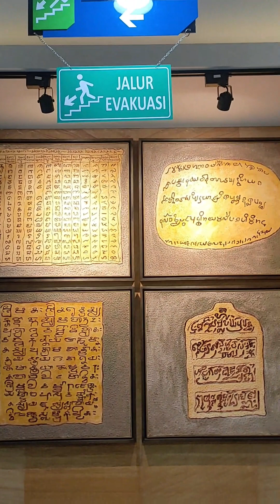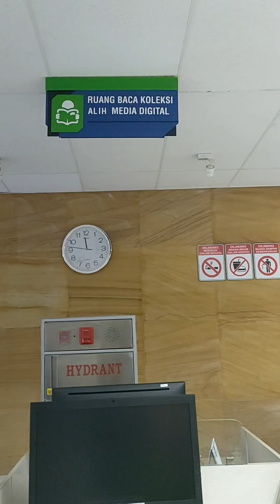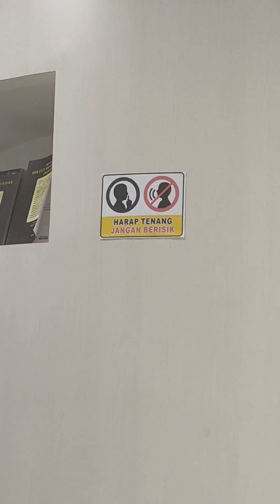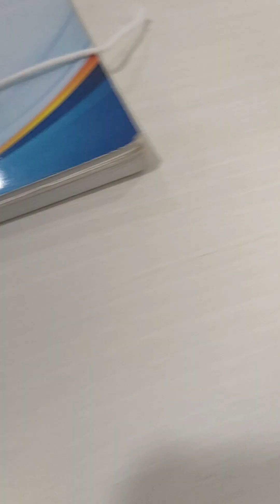TELUSURI PERPUSTAKAAN NASIONAL, YUK!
Perpusnas tidak hanya menjadi tempat koleksi buku, tetapi juga memiliki berbagai fasilitas lainnya, seperti ruang teater, layanan audiovisual, area budaya baca, data center, layanan koleksi buku langka, serta menjadi lokasi kantor Akademi Ilmu Pengetahuan Indonesia. Fasilitas per lantai Perpusnas:

Lantai 1: Lobi Utama
Lantai 2: Ruang Layanan Keanggotaan Perpustakaan, Penelusuran Informasi dan Ruang Auditorium
Lantai 3: Zona Promosi Budaya Baca
Lantai 4: Ruang Pameran dan Kantin
Lantai 5: Perkantoran
Lantai 6: Data Center dan Musholla
Lantai 7: Layanan Anak, Lansia, dan Disabilitas
Lantai 8: Layanan Audiovisual
Lantai 9: Layanan Naskah Nusantara
Lantai 10-11: Penyimpanan Koleksi Monograf Tertutup
Lantai 12-12A: Ruang Baca Koleksi Monograf Tertutup
Lantai 14: Layanan Koleksi Buku Langka
Lantai 15: Layanan Referensi, Koleksi Online dan Ilmu Perpustakaan
Lantai 24: Layanan Koleksi Budaya Nusantara, Executive Lounge dan Ruang Penerimaan Tamu Mancanegara.

video tersebut saya berkunjung ke lantai 9 yang berisi  Layanan Naskah Nusantara. happy watching! :)